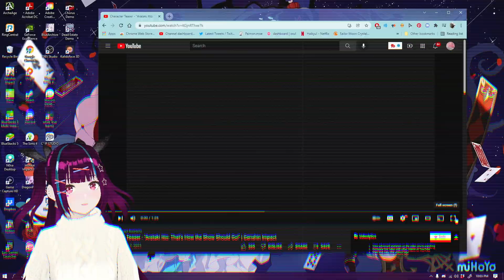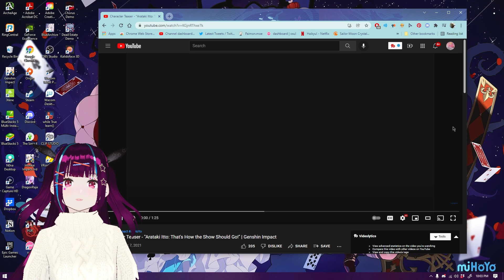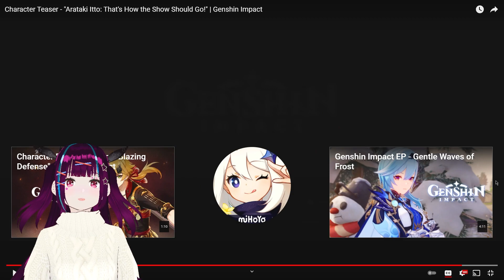"Arataki Itto: That's How the Show Should Go!" CHARACTER TEASER REACTION!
SCREAMING CRYING--